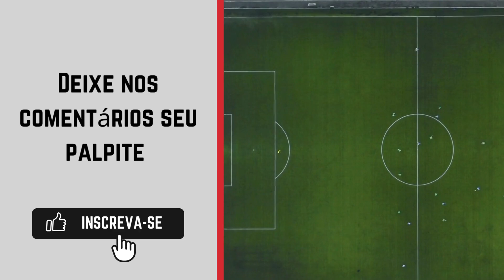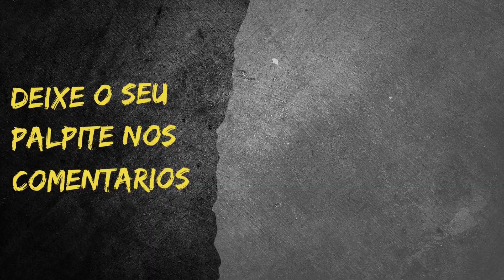Brasiliense x CRAC - Campeonato Brasileiro Série D